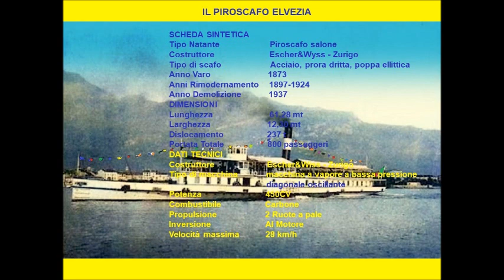I PIROSCAFI DEL LARIO C'ERA UNA VOLTA IL PIROSCAFO ELVEZIA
Il piroscafo Elvezia venne costruito dalla Escher&Wyss di Zurigo ed entrò in servizio nel 1873 insieme al gemello Lombardia per conto della "Società Italiana" che si era costituita l'anno precedente in concorrenza con la società "Lariana".
Erano i due più grossi piroscafi in navigazione sul lago, sovradimensionati per l’utilizzo locale e con spese di esercizio elevate, ma sicuramente di prestigio per la società proprietaria.
Nel 1874 si realizzò la fusione delle due società concorrenti nella "Società riunite", che poi dal 1884 tornerà ad assumere l'antico nome di Lariana e l'Elvezia, venne incorporato nella flotta della nuova società.
L’Elvezia era un po’ più veloce e di dimensioni un po’ più ridotte per cui veniva impiegato più di frequente del gemello Lombardia. Ma per il suo scarso utilizzo nel 1893 l'Elvezia venne ridotto in condizione di predisarmo.
Negli anni seguenti però il traffico passeggeri aumentò considerevolmente e la Lariana nel 1897 decise di rimettere in servizio l'Elvezia con due nuove caldaie della ditta Odero di Sestri Ponente Le nuove caldaie permettevano all'Elvezia, tornato in servizio e più utilizzato di raggiungere una velocità massima di 28km/h.
Il 23 luglio 1910, nel pomeriggio, durante uno spaventoso uragano, che provocò numerosi morti e feriti, Il piroscafo Elvezia all’arrivo nel porto di Como rischiò lo scontro con il Plinio che, rotti gli ormeggi veniva gli sospinto contro dal vento impetuoso.
Durante il periodo di crisi della prima guerra mondiale l'Elvezia venne posto in disarmo presso il cantiere di Campo Garibaldi.
Nel dopoguerra la Lariana intraprese un progetto di rinnovamento della flotta e anche l’Elvezia nel 1924 venne completamente rimodernato con nuove sovrastrutture e un nuovo allestimento.
Ma già negli anni '30 si verificò una notevole riduzione del servizio, dovuta al diffondersi del trasporto individuale privato per cui l’'Elvezia, anche se rinnovato da meno di quindici anni, ma avendo uno scafo risalente al lontano 1873 e la macchina e le caldaie del 1897, venne infine demolito nel cantiere di Tavernola, nel 1937.

SCHEDA SINTETICA
Tipo Natante                     Piroscafo salone
Costruttore                       Escher&Wyss - Zurigo
Tipo di scafo                     Acciaio, prora dritta, poppa ellittica
Anno Varo                        1873
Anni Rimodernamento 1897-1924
Anno Demolizione         1937
DIMENSIONI
Lunghezza                    61,28 mt
Larghezza                     12,30 mt
Dislocamento              237 t
Portata Totale             800 passeggeri
DATI TECNICI
Costruttore                 Escher&Wiss - Zurigo
Tipo di macchina       macchina a vapore a bassa pressione
                                     diagonale oscillante
Potenza                      450CV
Combustibile            Carbone
Propulsione               2 Ruote a pale
Inversione                  Al Motore
Velocità massima      28 km/h

Storia rielaborata da consultazione di due fonti:
Digilander.libero.it/lariana/Flotta/Flotta Storica e
I battelli del Lario - M. Gozzi - Ed. Mondadori